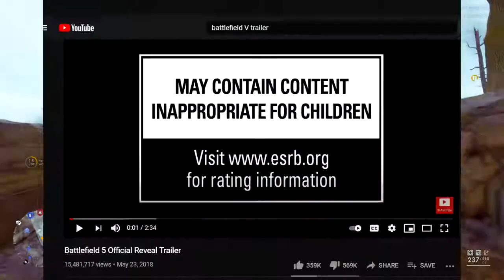How The Gaming Culture Will Corrupt Battlefield 6